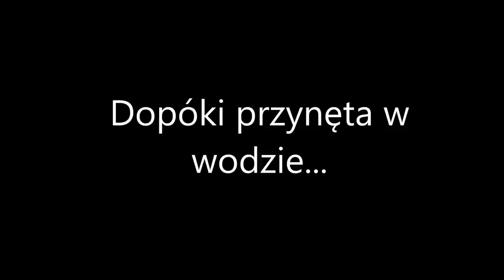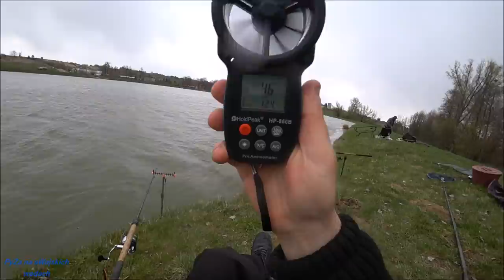Dopóki przynęta w wodzie...